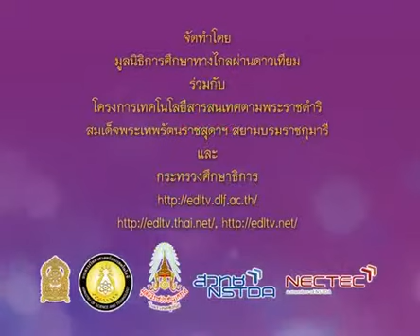0262 540808 P5tha D ภาษาไทยป 5